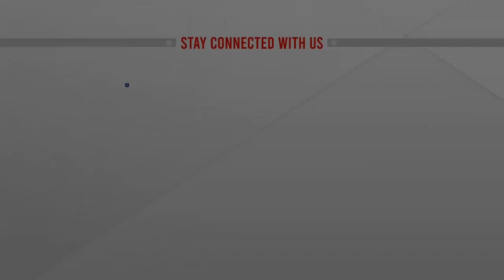মেয়র আতিকের কলাগাছ থেরাপি | Dhaka North City Corporation | ATN News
মেয়র আতিকের কলাগাছ থেরাপি | Dhaka North City Corporation | ATN News  | bangla news |  bangladesh news | latest bangla  news | latest news | top bangla news